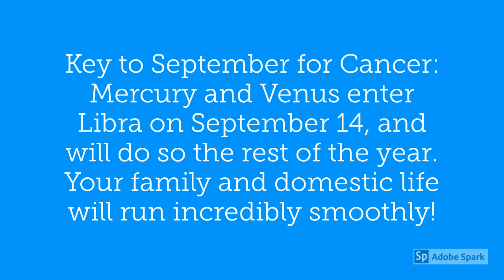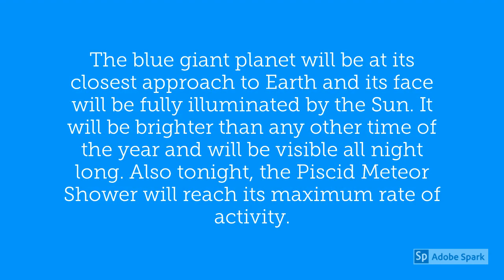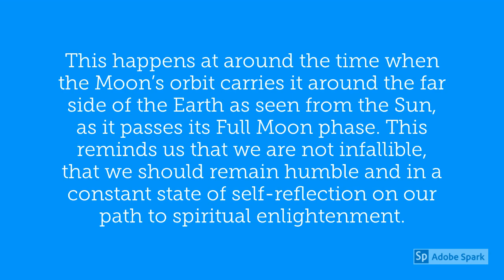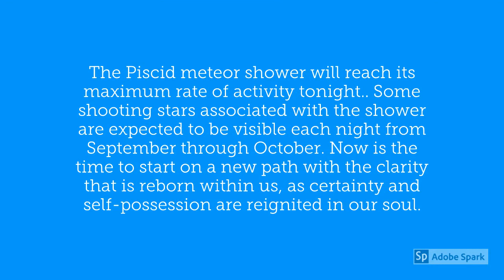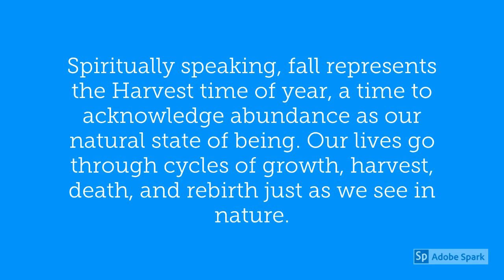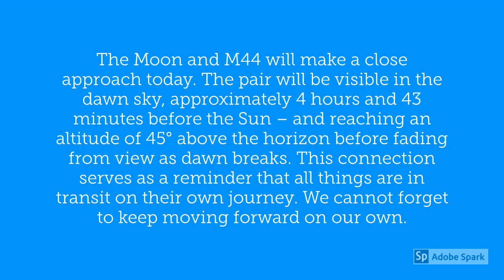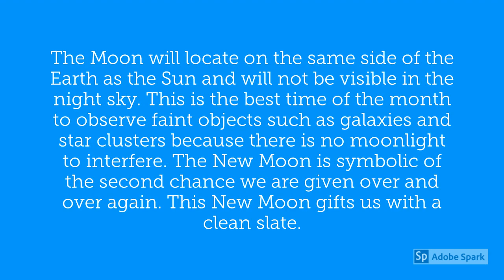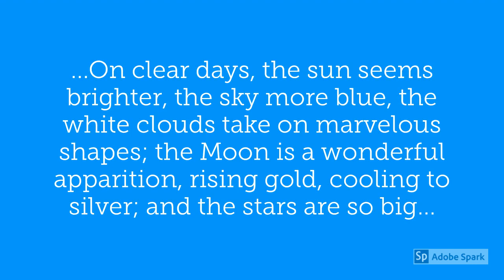Cancer September 2019 Horoscope